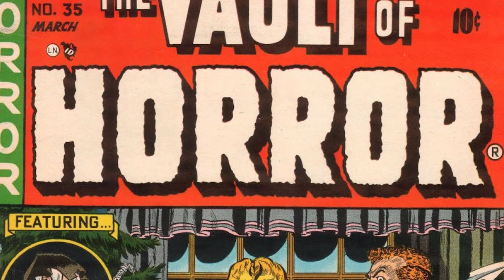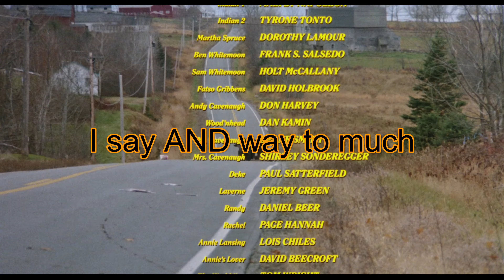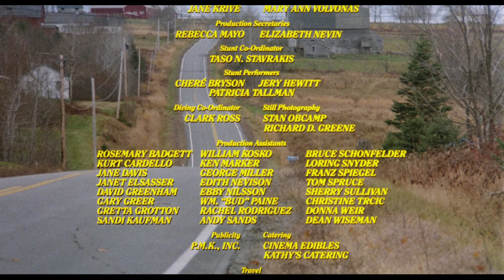Sequel to the best anthology film ever!!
My review of Creepshow 2 .